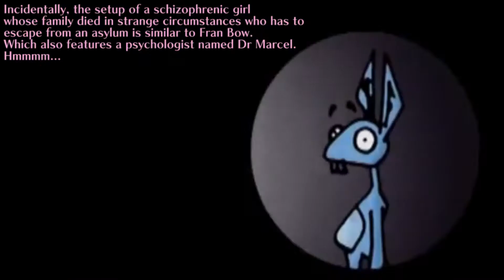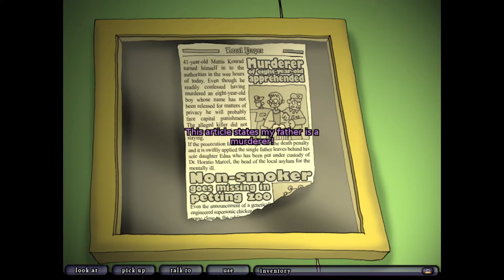Point-and-Click Storytelling???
I'm not sure what was going on here, but an unfocused video happened.

Edna & Harvey: Harvey’s New Eyes (English) Ending #3 - Contradict

"La Chef Beach"
Masafumi Takada, Jun Fukuda

"Professor Layton's Theme"
Tomohito Nishiura
Professor Layton and Pandora's Box

"Spiritual Waltz"
"Home Alone"
Jan Müller-Michaelis

Video game box covers
MobyGames